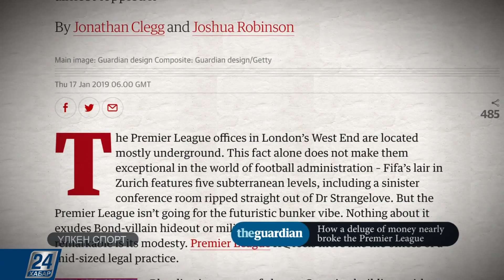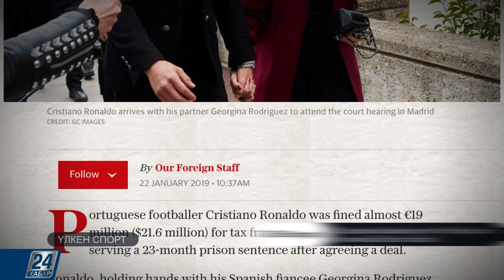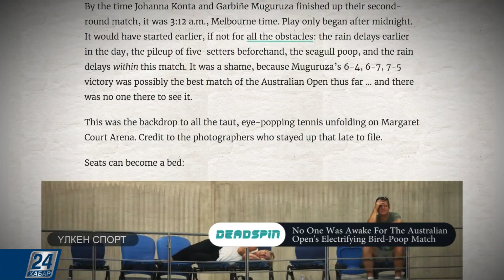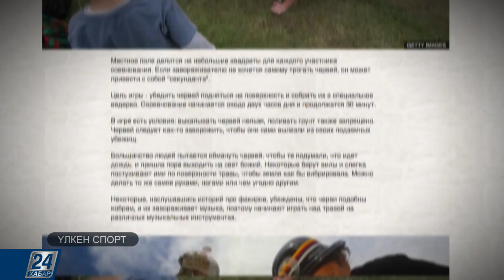Үлкен спорт | 24.01.19 шығарылым